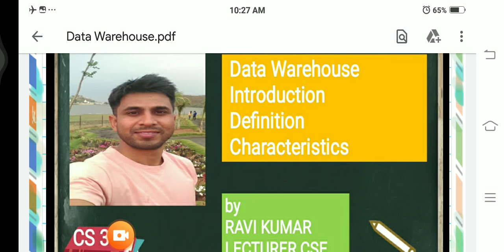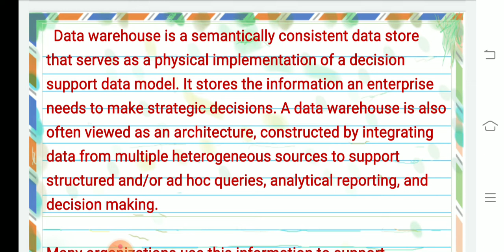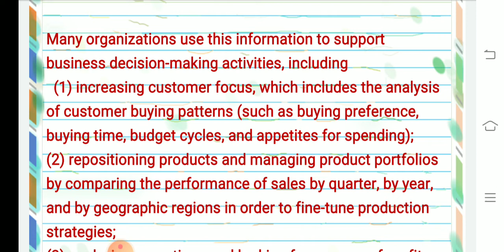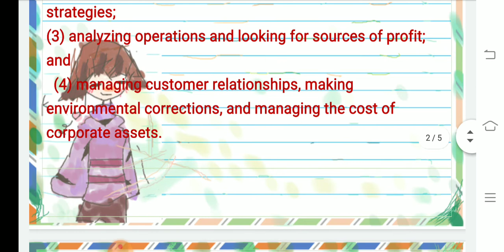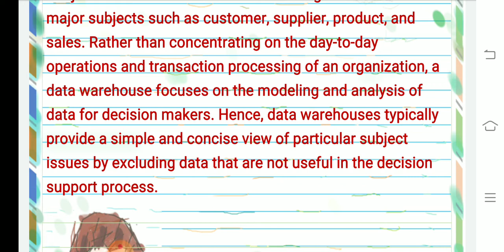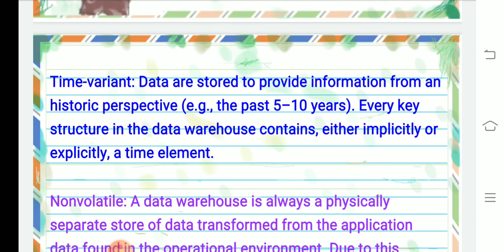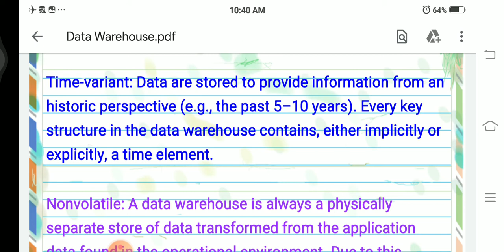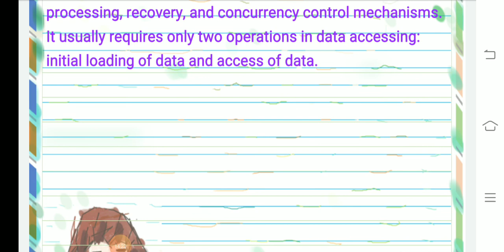Data Warehouse, Introduction, Definition